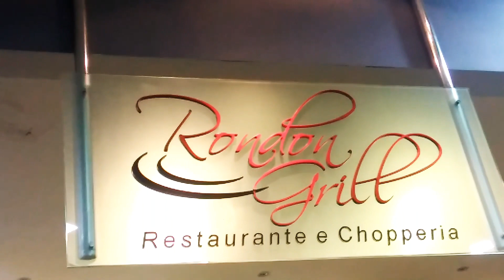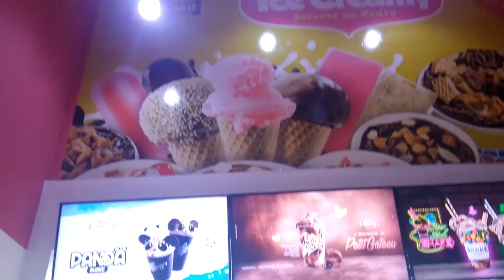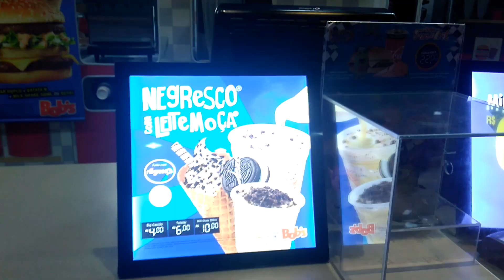Parte 3 shopping com a Família Mendes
oiii meus amores tudo bem com vcs? esse video esta dividido em 3 partes essa é a terceira parte, vamos passar um dia junto me acompanhado ? espero que goste!

♥ instagram da Mamãe: rejane_mendesyt

♥ instagram do Papai: romildoirrigacao